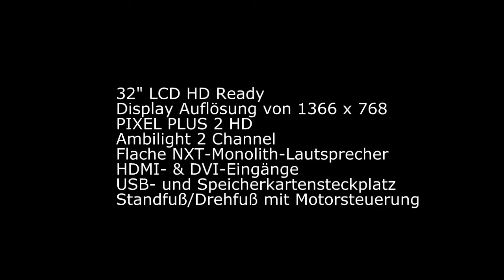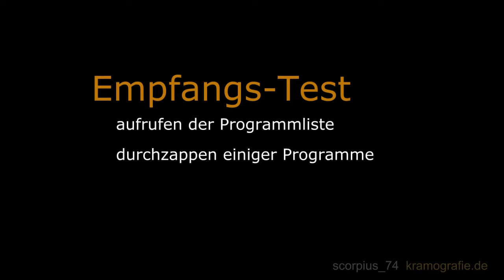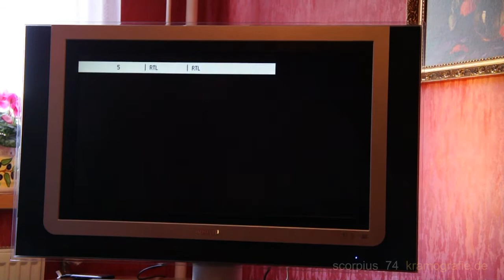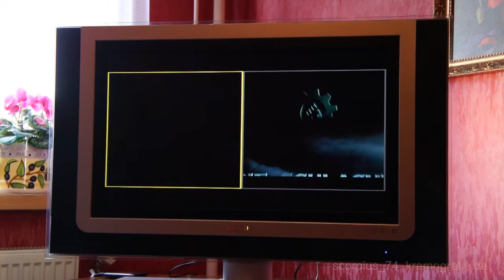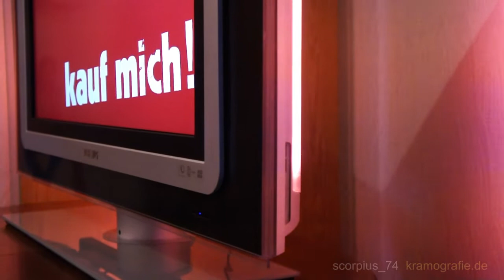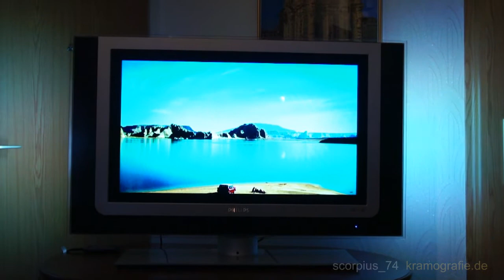Philips Cineos 32PF9830 HD LCD Fernseher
Philips Cineos 32PF9830 81,3 cm (32 Zoll) HD LCD Fernseher mit Ambilight
ebay Auktion